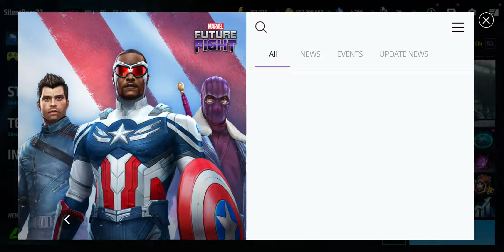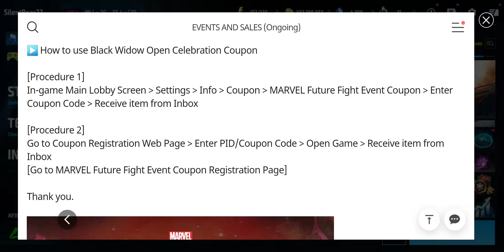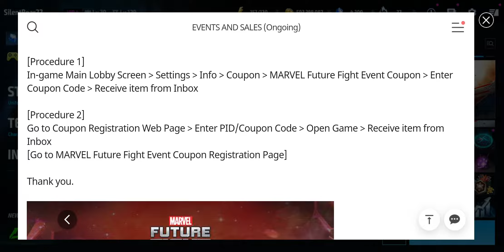[MFF] Iron Man vs Vision, ai xịn hơn?